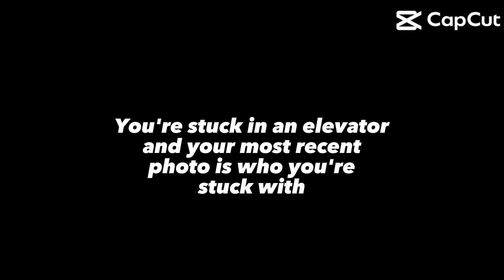Yes jade we’re stuck together!